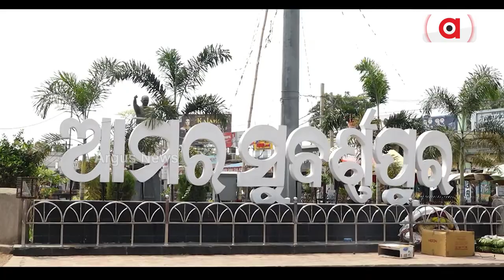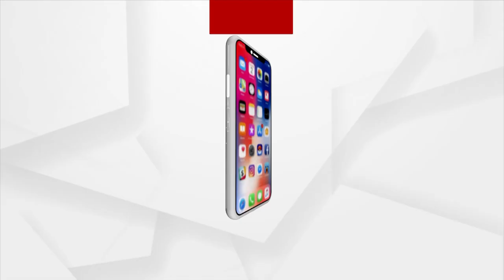No Proper Bus Stand Facility In Subarnapur Irk Locals